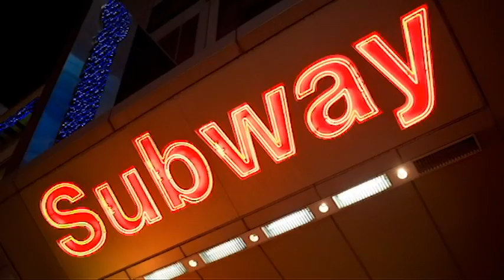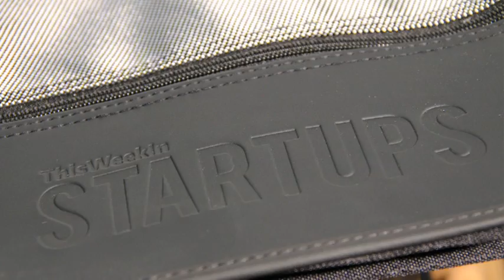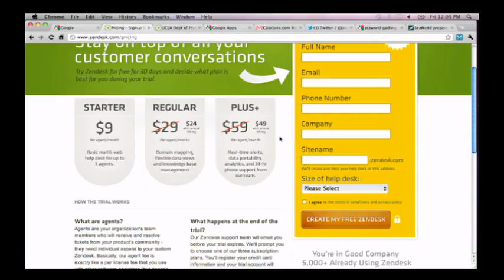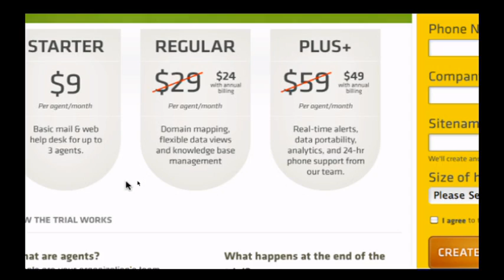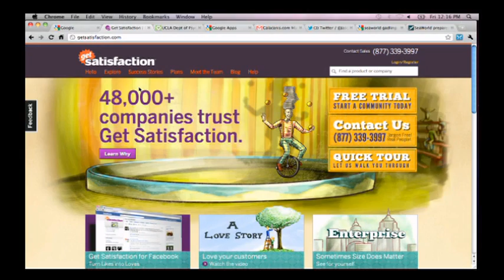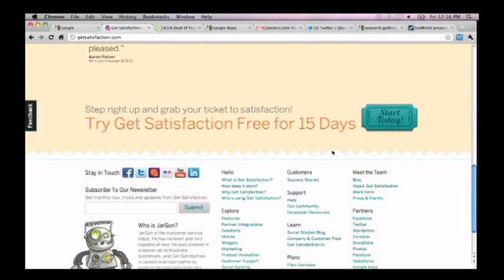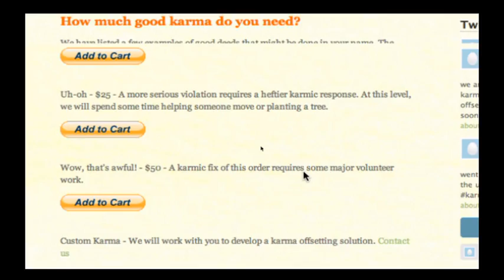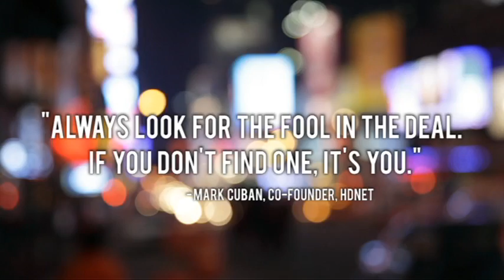- Startups - Mikkel Svane, Founder of ZenDesk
This week on the show founder Mikkel Svane gives us the inside scoop on his company Zendesk. With huge profits and a steadily growing user base, find out how they became one of the best customer service support systems in the world!